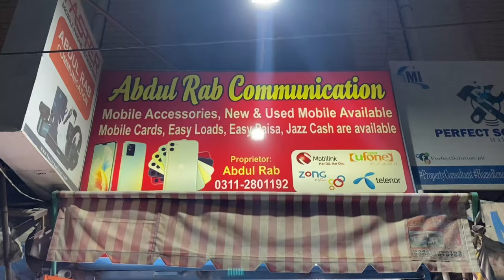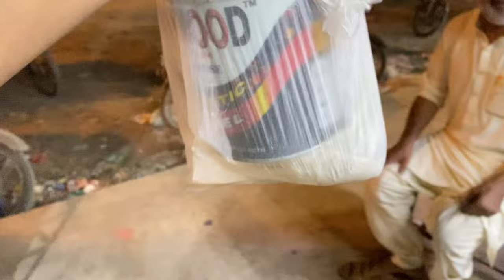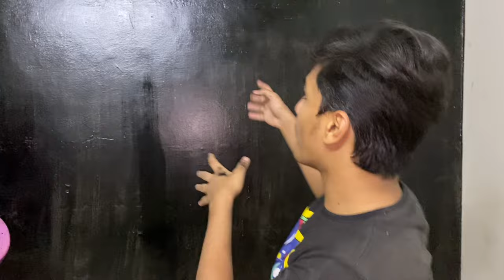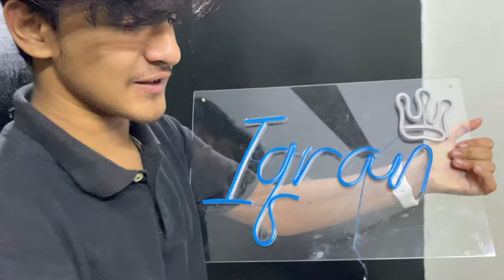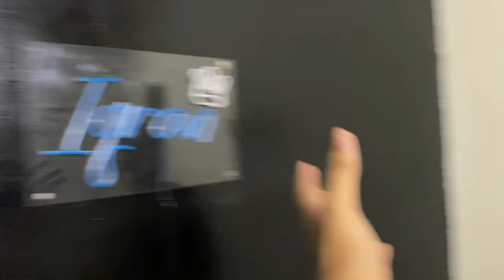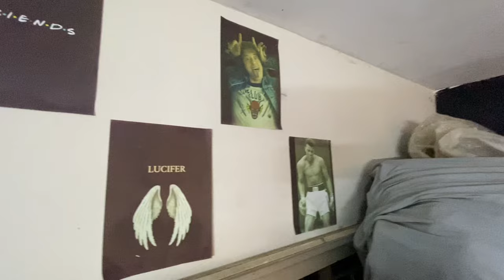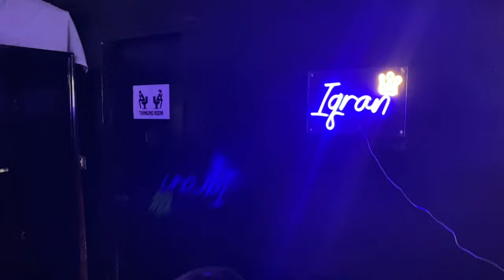EXTREME ROOM MAKEOVER + TRANSFORMATION 🥵❤️ | VLOG #02 | IQRAN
EXTREME ROOM MAKEOVER + TRANSFORMATION 🥵❤️ | IQRAN |

This channel and i do not claim any right of any music And some Videos used in this video. If you are the copyright owner so please don't give copyright strike or Claim Contact me on:- I will give you full Credit in description or If you want i will mute that sound.